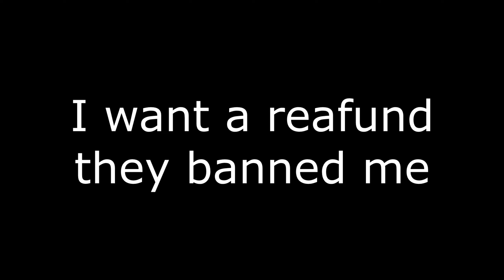My FIRST Game On RainBow Six Seige..